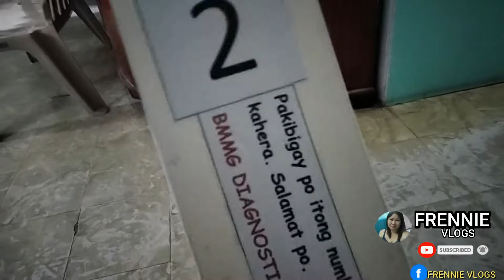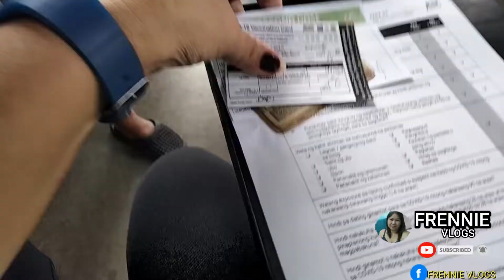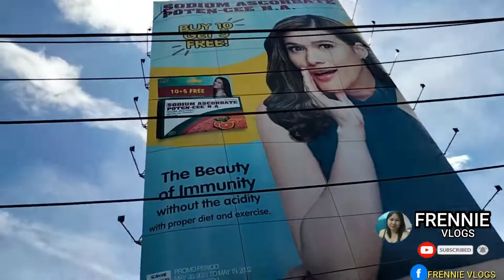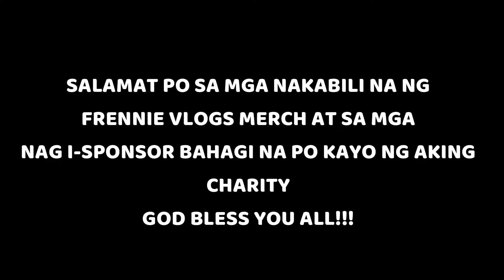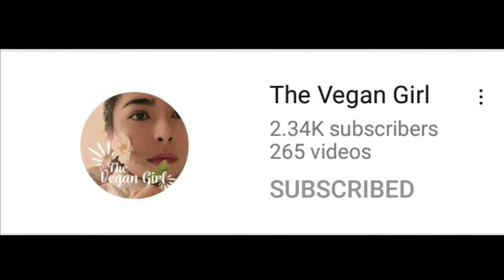MGA GANAP NA NAMAN SA ISANG ARAW l FULLY VACCINATED NA DIN! | VLOG#283